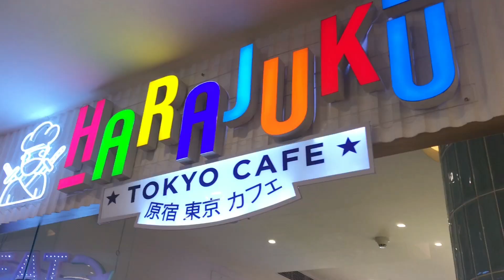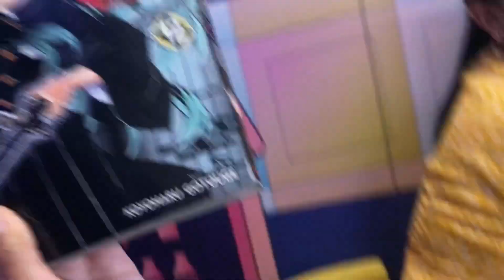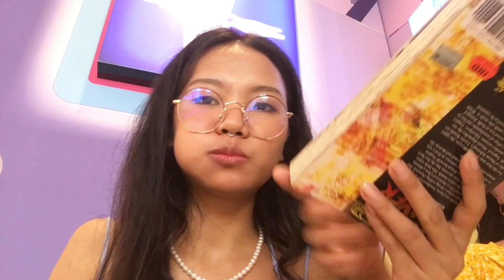Day out and with my sisters//at Japanese cafe (I tried shrimp 🍤 for the first time😱)